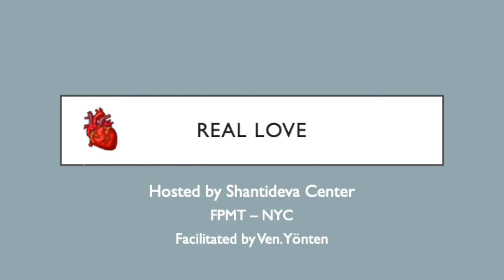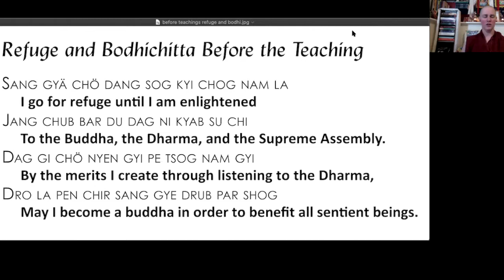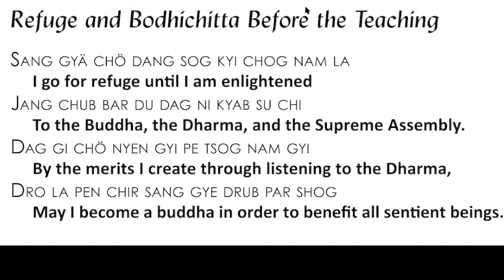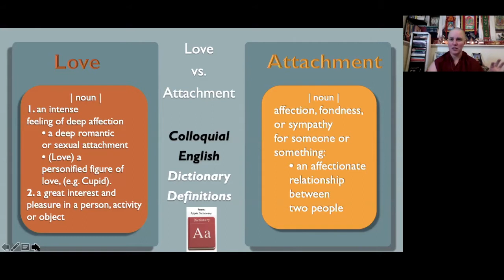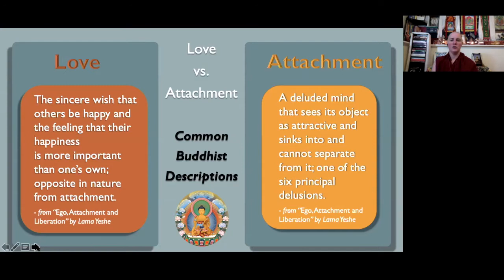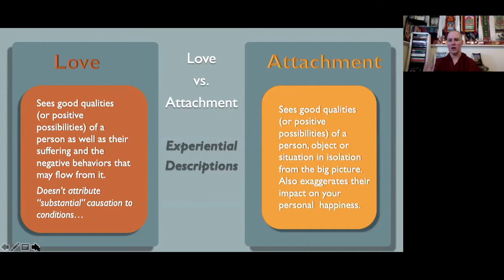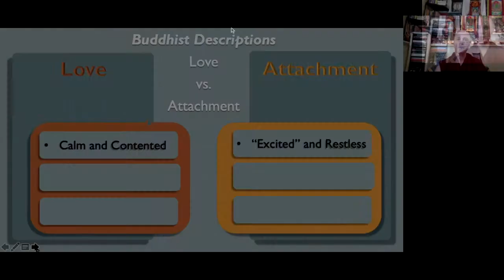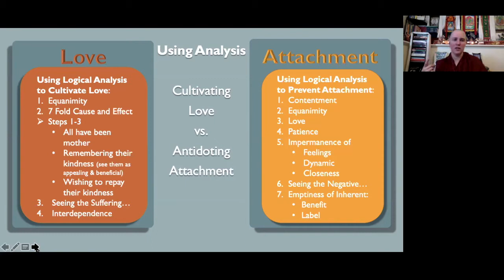5_Exploring Grief_Real Love Course_ April 17_ Shantideva Center NYC Day 2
Day 2: Real Love Course - Session 1, part 1: Exploring Grief